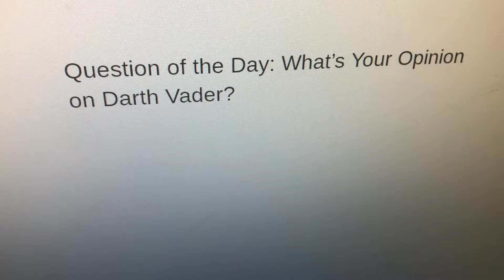Question of the Day 61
What’s Your Opinion on Darth Vader: He’s Not Bad at All, The Anti-Hero and Awesome.